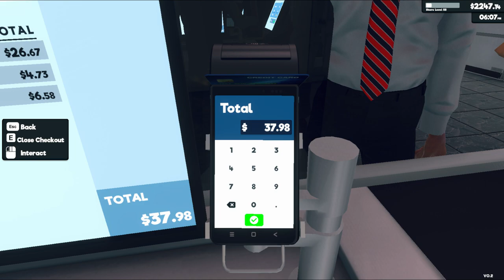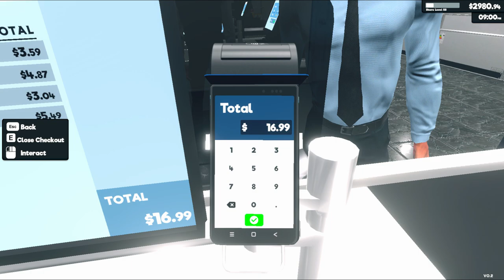Supermarket Simulator Day 134